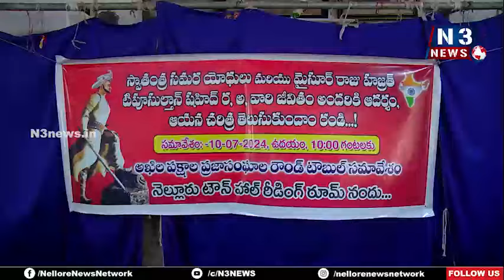నెల్లూరులో టిప్పు సుల్తాన్ విగ్ర‌హం ఏర్పాటు చేయాలి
- ప్ర‌జా సంఘాల నాయ‌కులు విజ్ఞ‌ప్తి